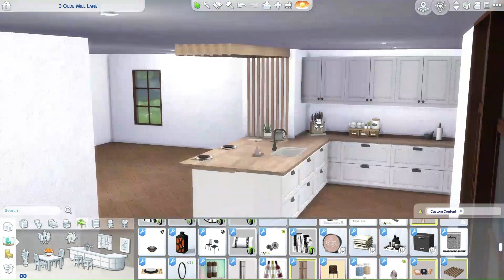Sims 4 Farmhouse kitchen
Welcome to my Sims farmhouse kitchen! In this video, I'll be giving you a tour of my cozy and rustic kitchen, complete with farmhouse-style decor and appliances.
If you're a fan of farmhouse decor and love to cook in your Sims game, you won't want to miss this video! So sit back, relax, and enjoy the sights and sounds of my charming farmhouse kitchen.

You can find all my videos on
Sims 4 Gallery: Simsply4859

If you scroll down to the first comment on the URL, you'll be able to locate the CC I used in this video or download from: